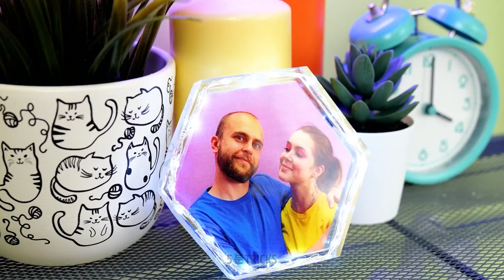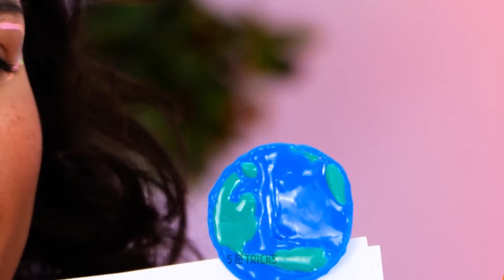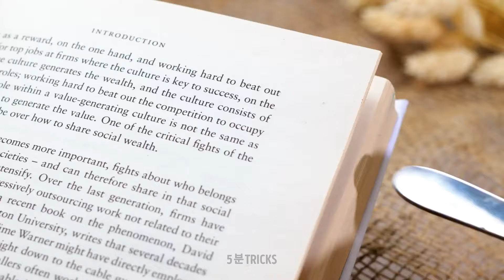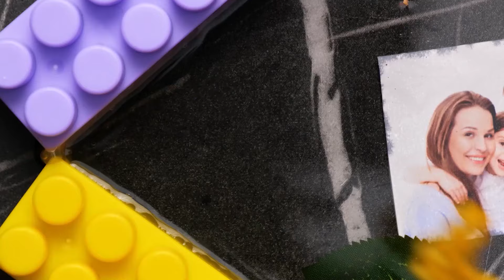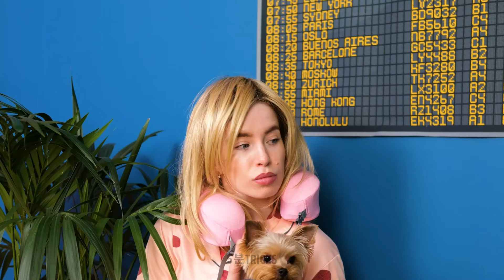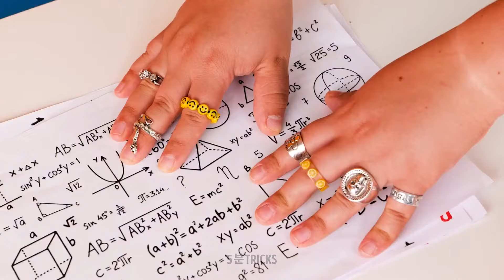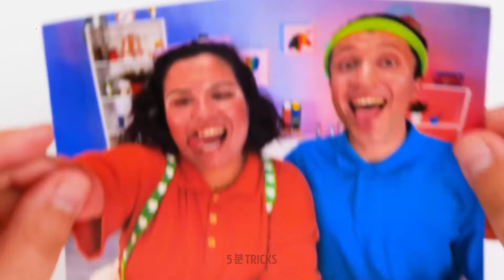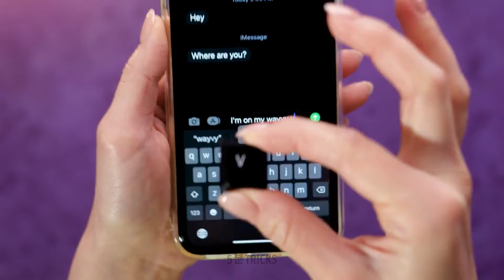DIY 멋진 액세서리 공예 및 보석 아이디어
집에서 쉽게 만들 수 있는 멋진 핸드메이드 목걸이, 팔찌, 귀걸이를 살펴보세요. 구슬에서 와이어워크까지, 단계별로 과정을 안내해 드립니다. 영감의 보고에 뛰어들어 나만의 독특한 액세서리를 만들 준비를 하세요. 내면의 예술가를 깨우고 재미있고 세련된 개인화된 액세서리와 주얼리로 자신을 장식하세요. 이 보석 여정을 놓치지 마세요. 지금 시청하고 제작을 시작하세요!